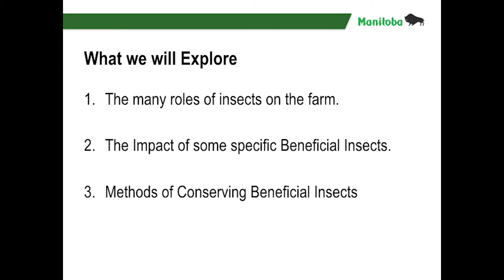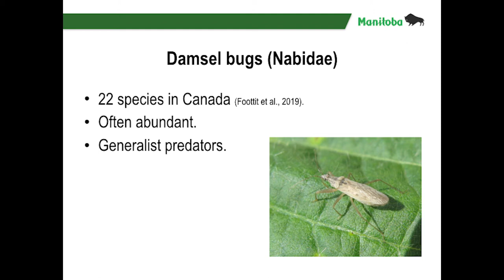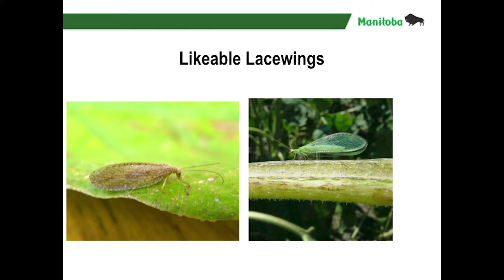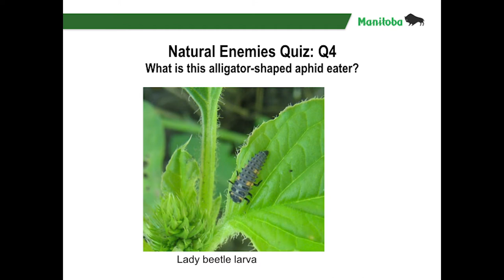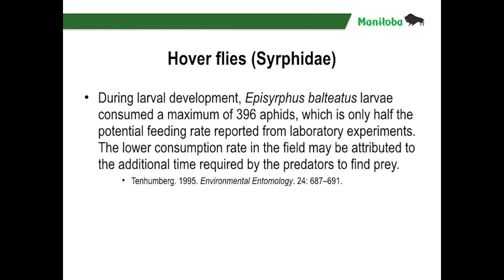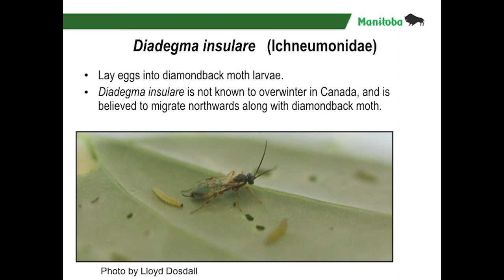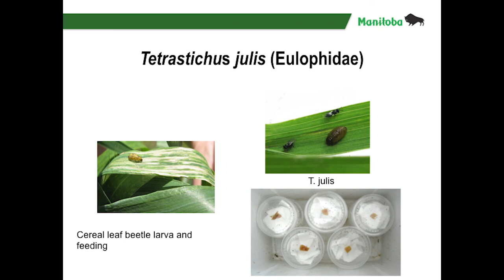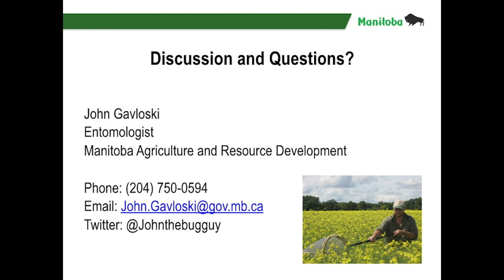Building Diversity into your Farm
John Gavloski, Entymologist, Manitoba Agriculture & Natural Resources
Encouraging Natural Enemy Diversity and Abundance